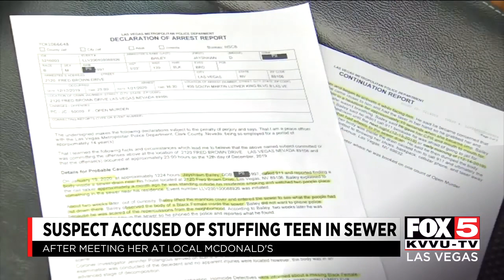Tamyah Trotter - Man arrested in connection after teen found dead in Las Vegas sewer drain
LAS VEGAS (FOX5) -- A man was arrested in connection with the death of a 17-year-old whose body was found in a sewer over the weekend.

Jayshawn Bailey, 22, was booked on a murder charge in connection with a body found in a sewer drain Jan. 19 in the 2100 block of Fred Brown Drive near Martin L. King and Lake Mead boulevards.

"Police said she was angry and a runaway," said sister Kendra Ward. "She was not [kicked out of the house]. She's old enough to make her own choices but she was not kicked out."

According to an arrest report, Bailey called police Jan. 19 around 12:30 p.m. to report a body in a sewer under a manhole near his home. Bailey told police he saw two suspicious people "messing" with the manhole sometime between Dec. 25 and Jan. 1.

Two weeks later, Bailey said he went into the manhole and found the body. The report said Bailey went in the manhole and touched the body before going back to his home.

Bailey said he felt guilt about finding the body and decided to call police "despite possibly being labeled as a snitch," the report said. The arrest report said Bailey agreed to a polygraph test and DNA sampling.

During the homicide investigation, police were made aware of a missing persons report in the same area. Tamyah Trotter, 17, was last seen Dec. 12 at a McDonald's at MLK and Lake Mead boulevards. A description of Trotter's physical appearance and clothing closely matched the black female found in the drain.

 Teen girl reported missing in Las Vegas, last seen mid-December

Police picked up Bailey Jan. 21 and took him to LVMPD headquarters for a polygraph test. The arrest report doesn't detail the results of Bailey's polygraph test, but said when Bailey was confronted with the results, he cried and told police "that he would be honest about what occurred."

Bailey said he met Trotter at McDonalds Dec. 12. According to the report, Trotter was upset that she was kicked out of her house. Bailey said he offered to let Trotter stay at his house in the area and made up a bed for her on his floor.

Bailey said he was high on Xanax and was drinking wine when Trotter came to his house. The report said Trotter started drinking wine and became aggressive, but it wasn't known if she was on any other drugs.

Trotter had a Taser and began to activate it while facing Bailey, according to the report. Bailey placed Trotter in a headlock and he said she became limp after about 10 seconds.

Bailey told police he performed CPR on Trotter for about two hours but that she wasn't breathing, the report said. Bailey didn't call police because he was afraid of going to jail, according to the report.

The arrest report said Bailey hid Trotter's body inside his bedroom until late Dec. 13 or early Dec. 14. Bailey said he put Trotter inside a trashcan with wheels and dumped her in a sewer drain.

"There's no reason for someone to do this to her. She's only 17," Ward said.

Bailey said the guilt of knowing the body was in the drain led to him calling 911, according to the report. Bailey said he took Trotter's shoes, backpack, cellphone and Taser to the Pearson Community Center, the report said.

The Clark County Coroner's Office couldn't release the identity of the victim or cause and manner of death as of Wednesday morning.

Bailey's first court appearance was set for Wednesday morning.